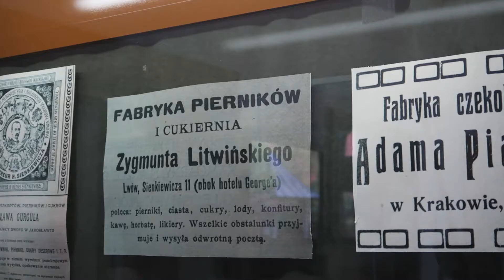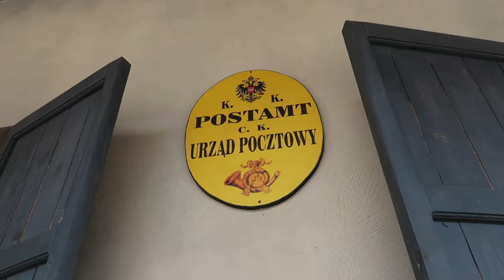Learn Polish | Przenosimy się do miasteczka w XIX wieku